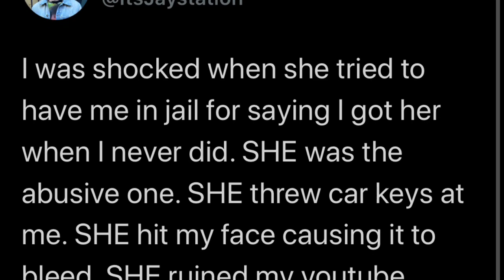ALEXIA MARANO DOES AWAY WITH IMJAYSTATION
🤑★ RING 🔔 so u know when I'm LIVE ★🤑
🔥 Cheap Shout Outs ★